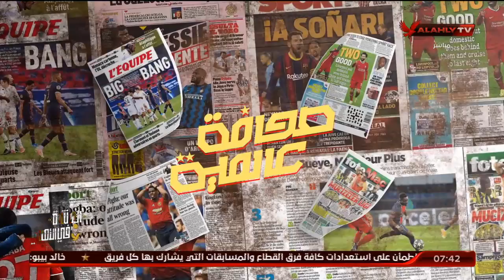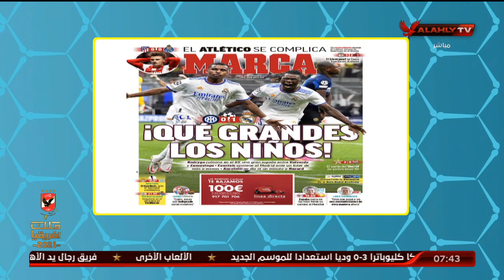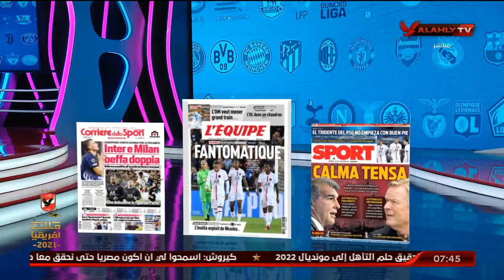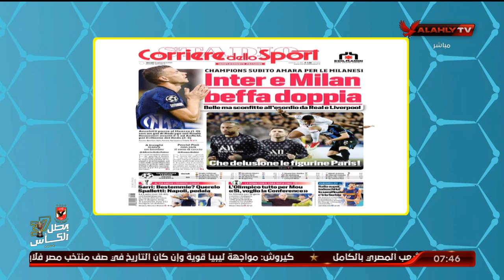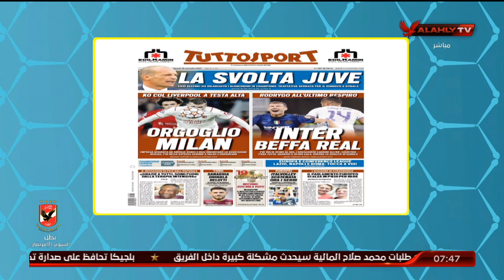جولة في أخبار الرياضة مع الصحف العالمية يستعرضها هاني رمزي | المحترف